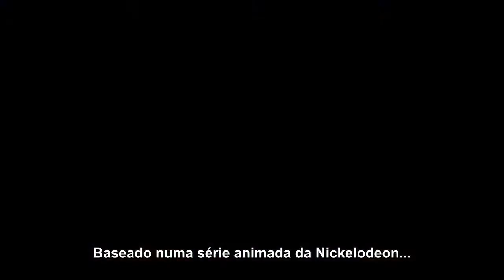eenage Mutant Ninja Turtles Trailer do jogo